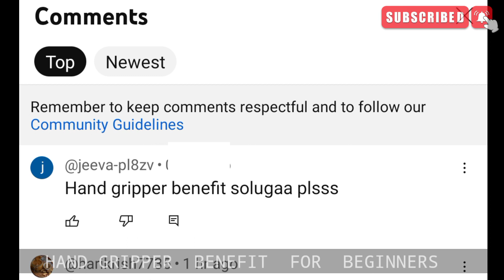HAND GRIPPER BENEFITS IN TAMIL | HOW TO INCREASE HAND POWER AT HOME FOR BEGINNERS | MUSCLE GROWTH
GUY'S MY INSTAGRAM OFFICIAL MAIN ID CLICK🤩 THE LINK AND FOLLOW ME 💪😍👇🏽👇🏽👇🏽👇🏽👇🏽👇🏽👇🏽👇🏽👇🏽👇🏽👇🏽👇🏽👇🏽👇🏽👇🏽👇🏽👇🏽👇🏽👇🏽👇🏽👇🏽

2)HEIGHT INCREASE FOODS IN TAMIL
3) SPERM COUNT INCREASING FOODS

4) HIGH PROTEIN FOODS IN TAMIL

 5) WEIGHT GAIN TIPS IN TAMIL

6) GYM BEGINNERS TIPS IN TAMIL

7) COFFEE BENEFITS AND SIDE EFFECTS

9) LEG WORK OUT IN TAMIL

11) FOREARM WORKOUT IN TAMIL

12) MORE WORKOUT SIDE EFFECTS IN TAMIL

13) PLANK EXERCISE USES IN TAMIL

14) TOP 10 FIBRE FOODS IN TAMIL

15)TESTOSTERONE BOOSTER FOODS IN TAMIL

16) PUSHUP BENEFITS IN TAMIL